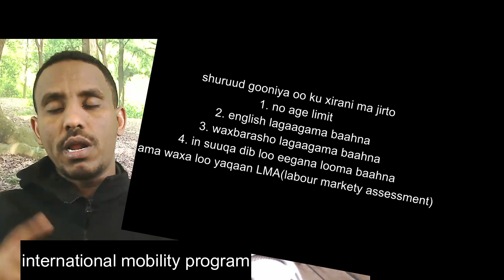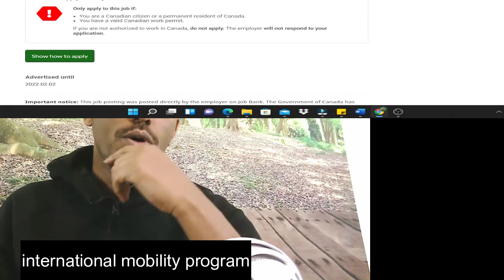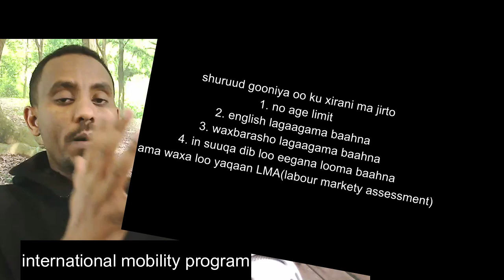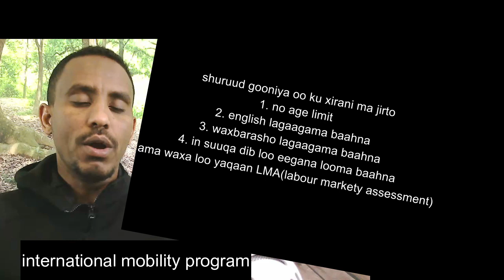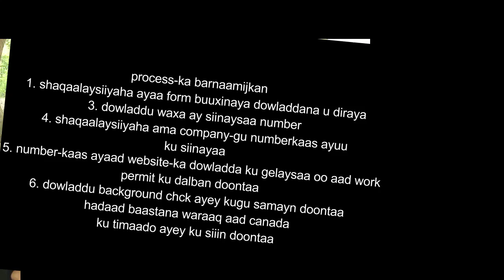canada visas--barnaamij mudo kooban gudahood canada lagu iman karo